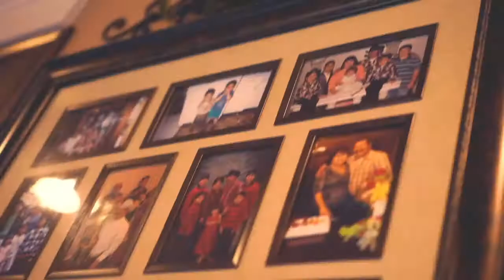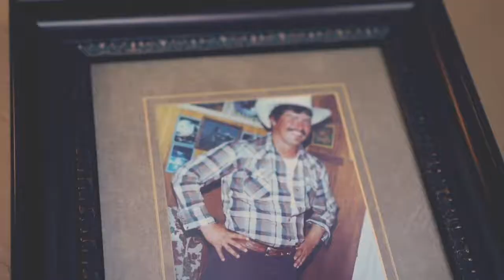Memorias - Angelita Ochoa XV